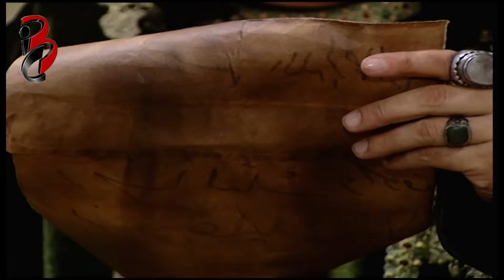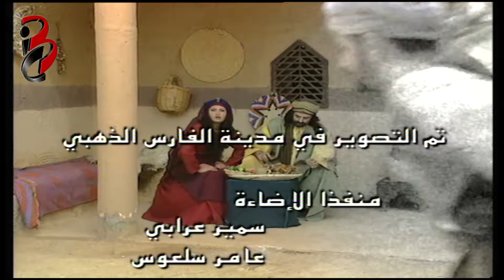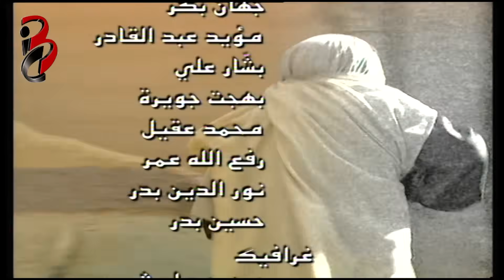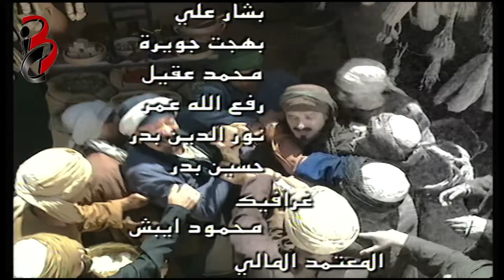بهلول، أعقل المجانين | الجزء الأول | الحلقة 17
مسلسل تاريخي كوميدي ينقسم الى عدة اجزاء يحكي عن أهل الكرخ في مدينة بغداد حيث يروي حكاية الفقيه أبو وهب بهلول بن عمرو الصيرفي إبن عم الخليفة العباسي وهو رجل حكيم وصالح ويحل المشاكل في المدينة، وكان سيكلفة الخليفة بمنصب قاضي القضاة فخاف على دينه وهو موالي للإمام موسى الكاظم (ع)  وأبى أن يهادن في إحقاق العدالة فتظاهر بالجنون وزهد في داره المتواضعة وواجه الفقر بالتعفف واتخذ من شرائع الدين أداة لإحقاق الحق و إعادة الناس إلى الصواب بطريقته الطريفة ونوادره التي لا زالت تحكى حتى يومنا هذا.

مسلسل بهلول، أعقل المجانين | الجزء الأول
إخراج: نذير عواد
إنتاج: مركز بيروت الدولي ومركز لين للإنتاج والتوزيع الفني